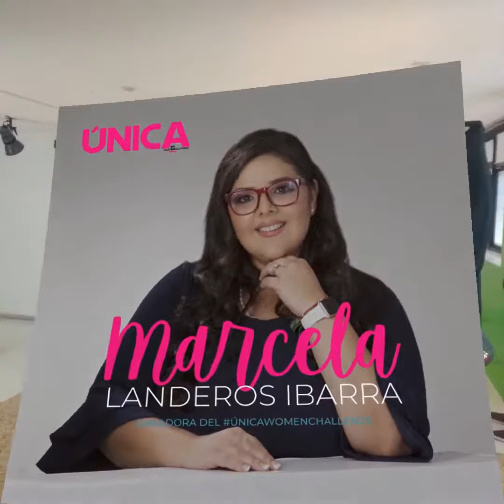Ganadora Única Women Challenge Marcela Landeros Ibarra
¡Estrenamos edición de aniversario🤩!
Conoce a la ganadora del ÚNICAWomanChallange y al cantante venezolano que está robando corazones en México